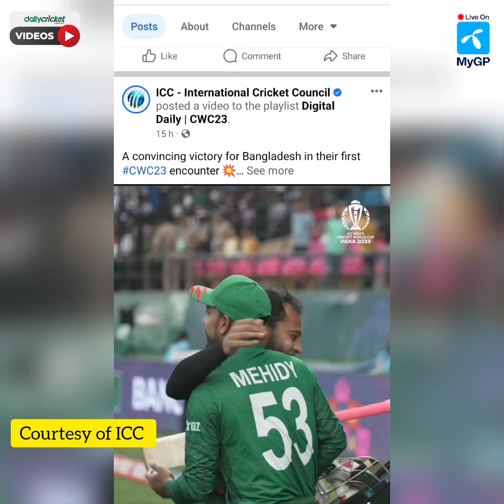নিজেদের একঘরে করে রেখেছে সাকিব-শান্তরা; অতিরিক্ত আকর্ষণই কি হয়ে দাঁড়িয়েছে গলার কাঁটা?